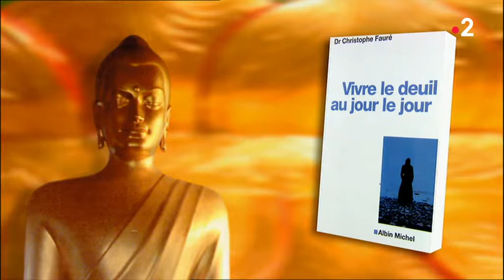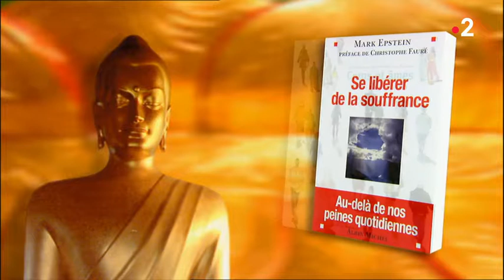Les chemins de la foi Comment faire face au deuil France 2 2018 11 11 05 00